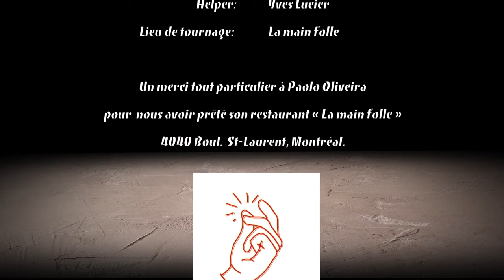Bullshit - Épisode 1 - Le Bar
L’ami d’Olivier se fait revirer de bord par une jolie demoiselle qui se sent supérieure. Par la bullshit, Olivier via retourner l’histoire.

Cette série se penche sur le phénomène de bullshiter. Pourquoi on bullshit souvent pour obtenir ce que l’on veut ou ce dont on a envie. Voyez Olivier Martineau nous en faire la preuve au quotidien. (Série de 5 épisodes)

Comédiens
Olivier Martineau | Olivier Martineau
L'ami | Fred Simard
La bitch | Marie-Michèle Dion

Textes
Michel Courtemanche
Olivier Martineau
Fred Simard

Helper : Yves Lucier
Réalisation: Michel Courtemanche
Directrice de production : Suzanne Courtemanche
Lieu de Tournage : La main folles
Une production de Com@Tv